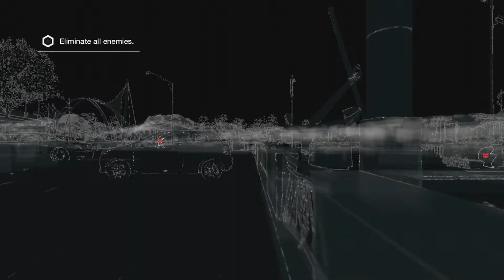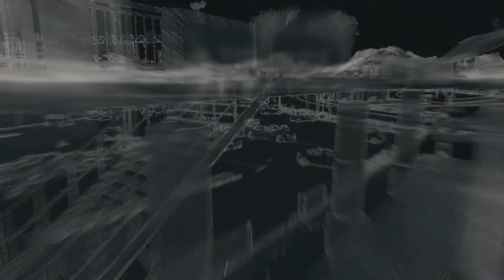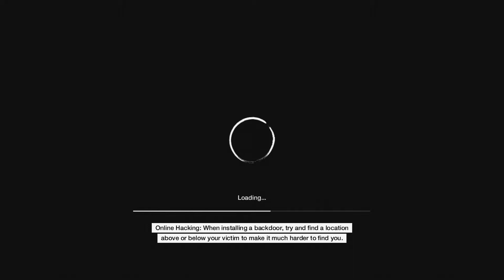Watchdogs Campaign :: Act 3, Scene 5 - Saving Private Ryan 2 - Xbox One Gameplay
I hope you guys like this episode of my single player campaign walkthrough for watchdogs. For any suggestions let me know, thanks.